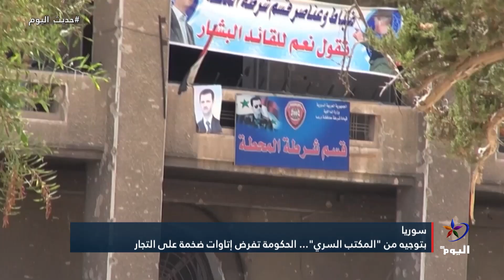بتوجيه "المكتب السري"... إتاوات ضخمة على التجار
الضيوف :
الكويت
علي الأمين السويد - كاتب ومعارض سياسي

البث الحي / البث المباشر الأعلى مشاهدة

تابعوا قناة اليوم على التردد:
12687_27500 (H) _NILESAT